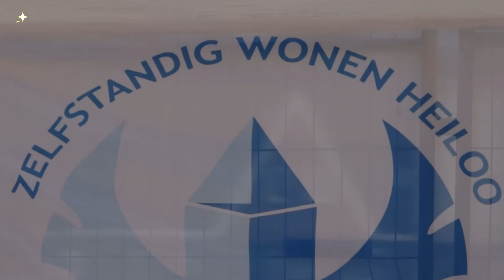Zelfstandig wonen in Heiloo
In 2008 heeft een aantal ouders de ""Stichting Zelfstandig Wonen Heiloo"" opgericht. Doelstelling: Een eigen woning betrekken voor bewoners, met een lichte beperking. Inmiddels vordert de bouw van de appartementen voor de bewoners en zal het gehele wooncomplex eind dit jaar worden opgeleverd, waarna de bewoners ieder hun eigen woning kunnen gaan betrekken. Er is nog slechts een appartement beschikbaar! Peter Dekker heeft een heel mooi Promotie filmpje gemaakt over de nieuwbouw en de aankomende bewoners.